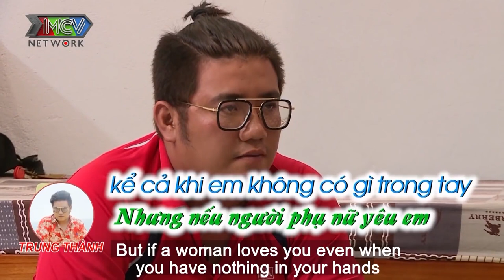EM THẤY ANH ĐANG DIỄN - HOTGIRL thẳng thừng TẠT NƯỚC LẠNH khi chàng trai đang cảm xúc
EM THẤY ANH ĐANG DIỄN - HOTGIRL thẳng thừng TẠT NƯỚC LẠNH khi chàng trai đang cảm xúc  @Mnet Buzz